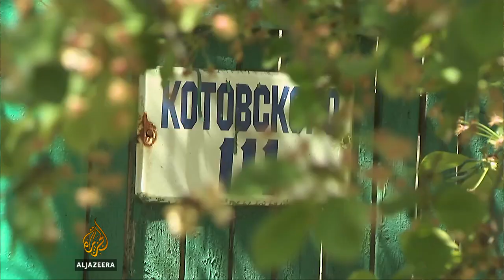Transnistria's hoping to join Russian Federation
In the separtist region of Moldova bordering the Ukraine, locals are holding out hope that Transnistria will be able to join the Russian Federation.   After Russian President Vladimir Putin's decision to relax requirements needed to get a Russian passport many in the region are eager to see what his next move will be.  Al Jazeera's David Chater reports.